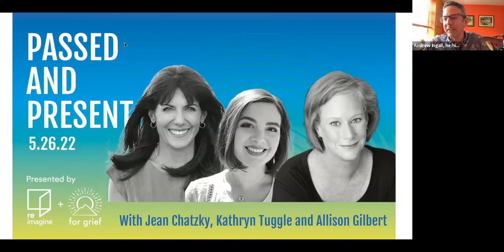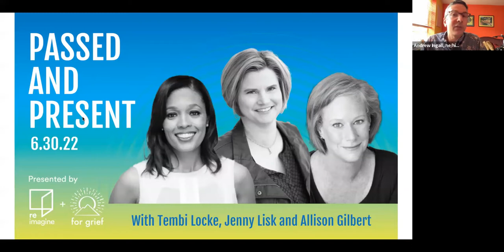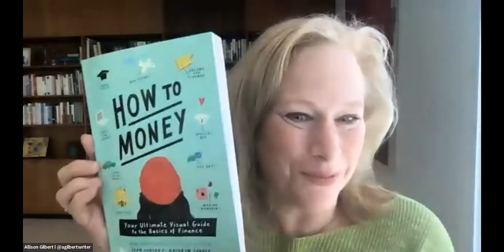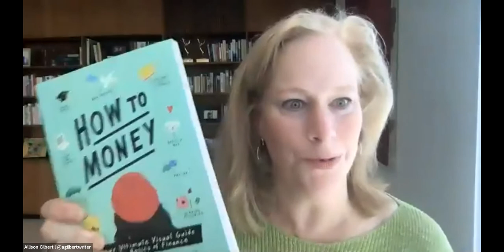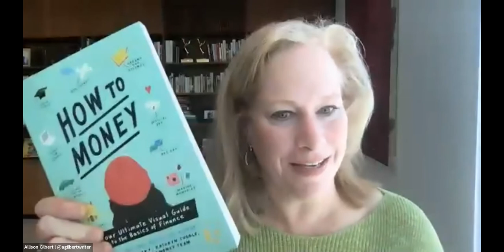Passed and Present with @AllisonGilbert, Jean Chatzky, and Kathryn Tuggle